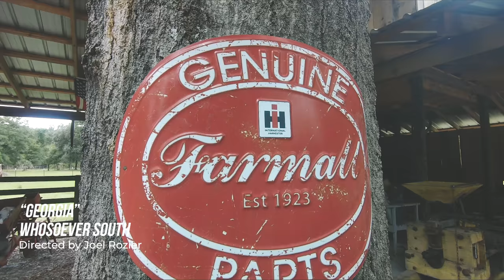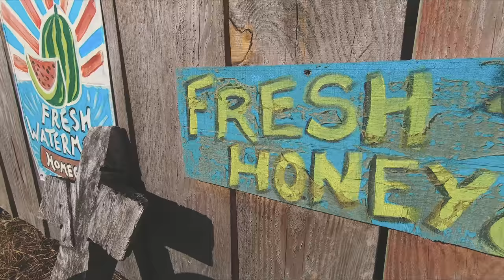Whosoever South - Georgia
The official video for Whosoever South's single, Georgia.

Produced, Mixed and Mastered by Asaf Fulks at The OC Recording Company

Video shot entirely on a GoPro Hero 7 Black & edited